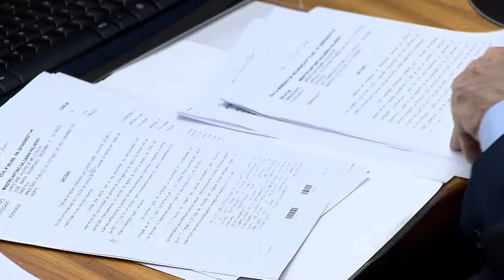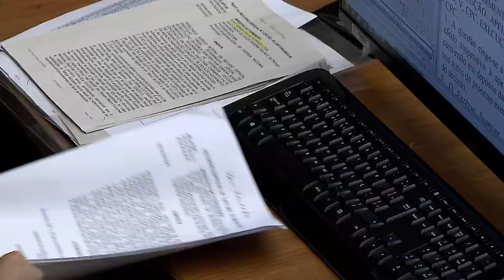Clique STJ - Cubanos Mais Médicos (10/04/2018)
Ministros do Superior Tribunal de Justiça negam liminar para renovação de vínculo de cubanos com o programa Mais Médicos.